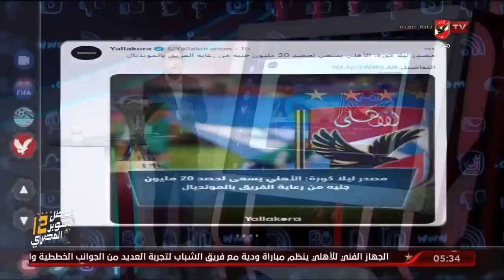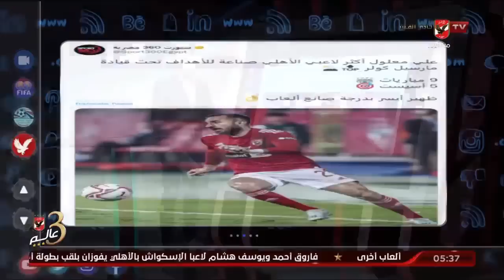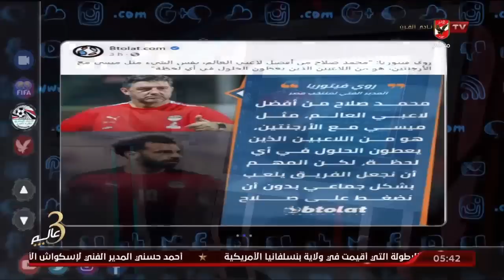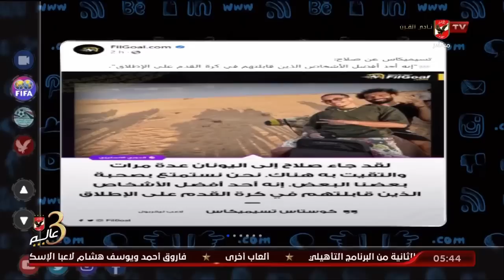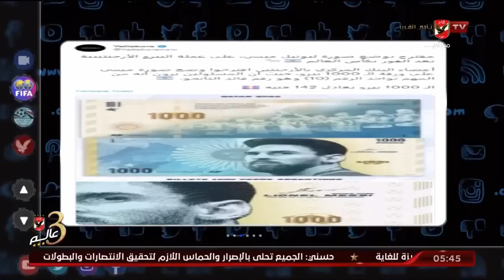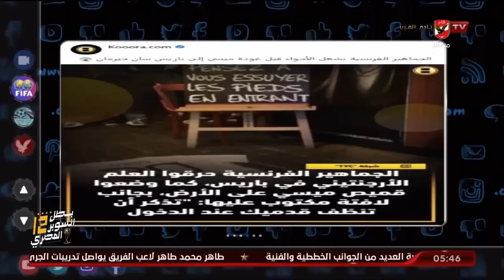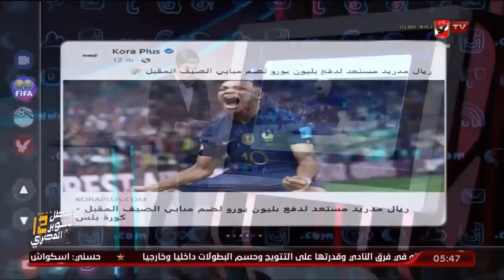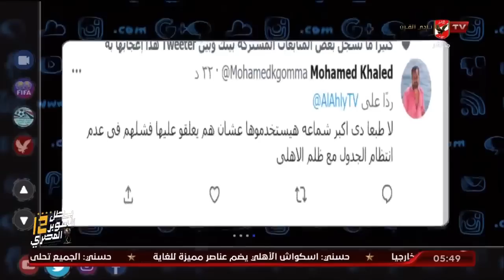حلقة التريند تقديم محمد سعيد | 21 - 12 - 2022